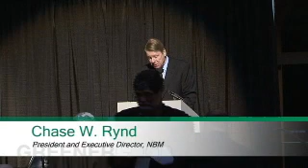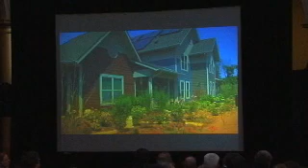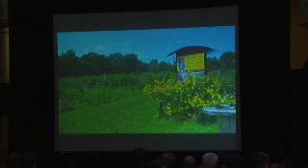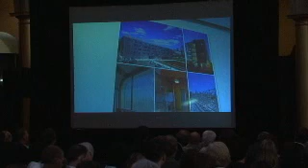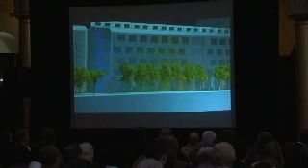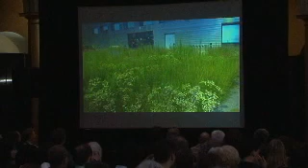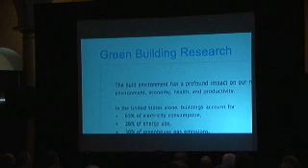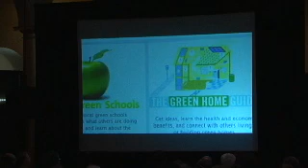Awards of Excellence for Affordable Housing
The Home Depot Foundation presented its 4th annual Awards of Excellence for Affordable Housing Built Responsibly and its Visionary Award for Outstanding Leadership in Affordable Housing Built Responsibly at the National Building Museum.